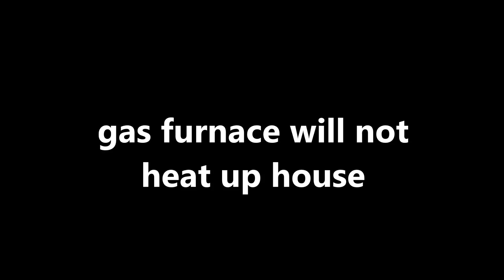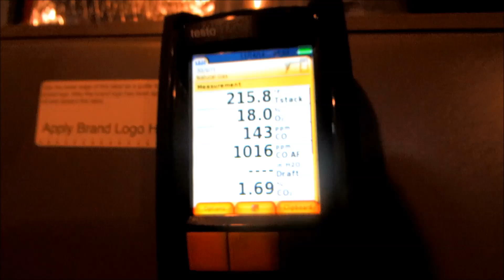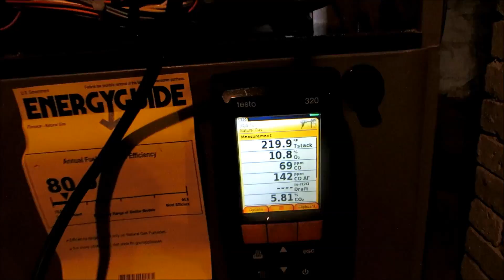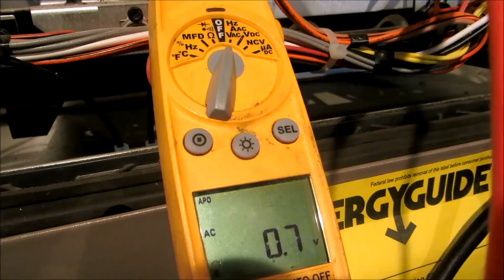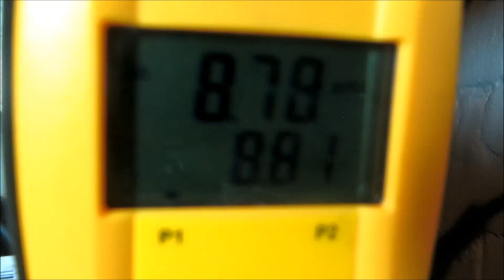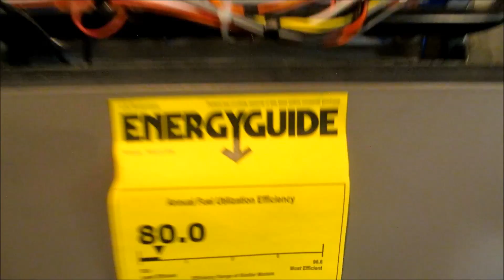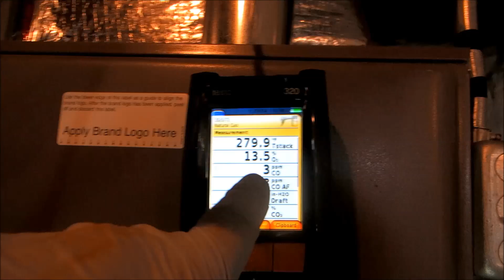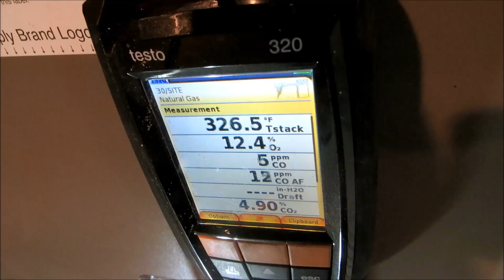hvac:gas furnace will not heat house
gas furnace keeps shutting down will not run for more then 2 minites,found high gas pressure,testo 320 in action,,, found a blocked chimney cause of problem